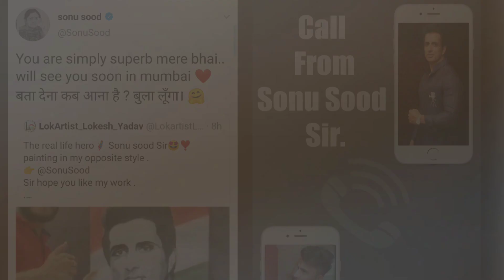Drawing Sonu Sood || Sonu Sood painting || call from Sonu Sood sir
The Real life super  hero🦸Sonu Sood sir painting in my apposite style of drawings.
This is the wonderful experience of my life that he appropriated my work on his all official account and share my work on, twiter
OMG , I can't Believe that he talked with me on call 😍❣️.I have never imagine that.
This was wonderful experience for me ❤️🤩.

So awesome artworks by Lokartist

staedtler graphite pencils-